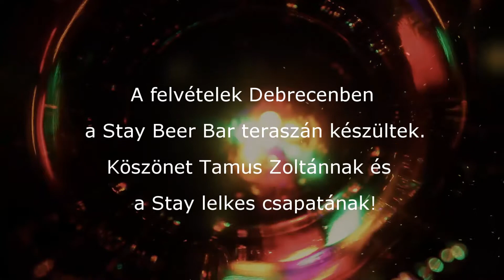jazzPoint - Frédi és Béni